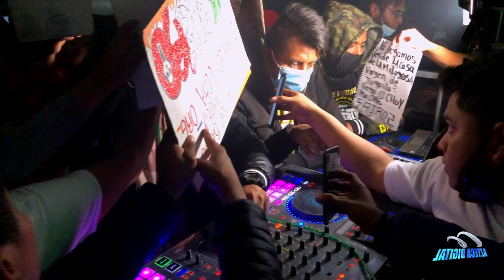👩‍❤️‍👨DISFRUTO MI AMOR / TEMA NUEVO/ SONIDO FAMOSO/ SALON LAS CAROLINAS HIDALGO MEXICO 2020💘